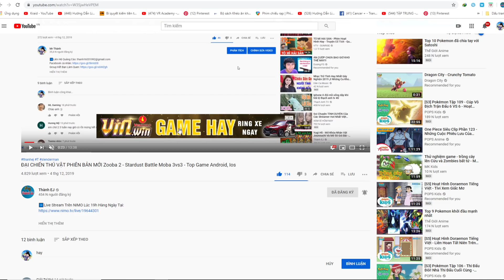Snake Rivals TRỞ THÀNH RẮN VIP NHẤT VIỆT NAM Slither.Io - Rắn Săn Mồi- Top Game